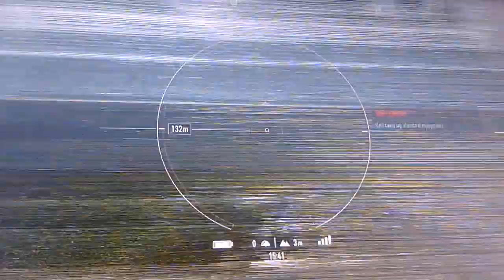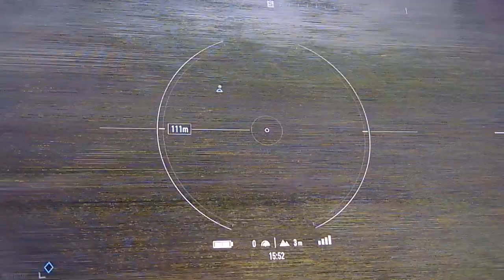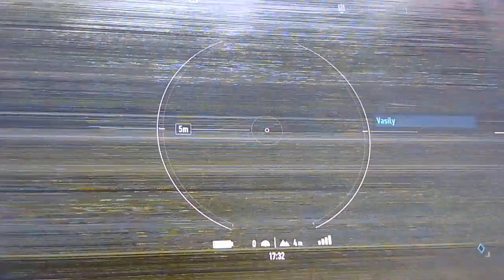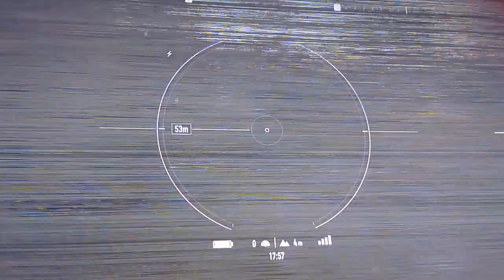Tom Clancys Ghost Recon Break point final ghost recon 37